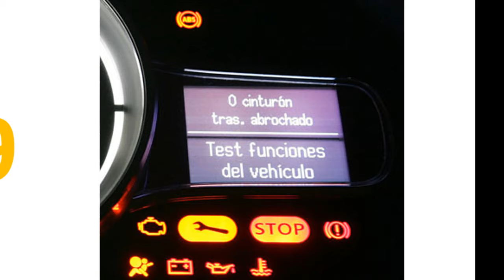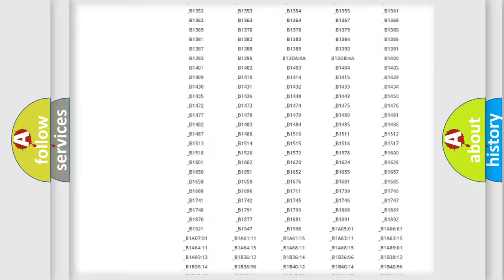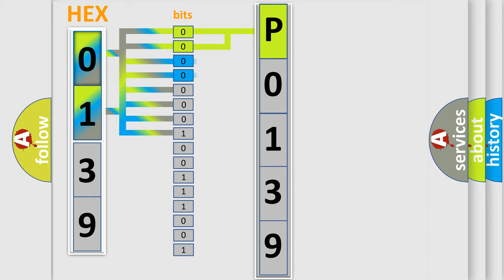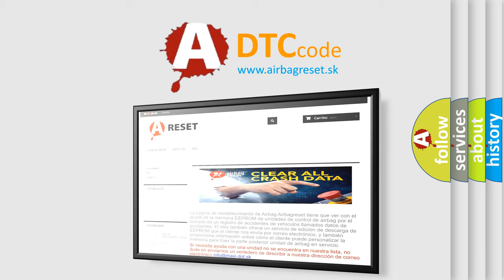DTC Toyota P0139 Short Explanation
Contents:
0:21 Basic DTC analysis according to OBD2 protocol standard.
1:48 Insight into programming
2:58 A diagnostically understandable description of the Diagnostic Trouble Code
3:05 Basic error definition

Make:
Toyota
Code:
P0139
Definition:
Electronic Control Unit EEPROM Incorrect Programming
Description: